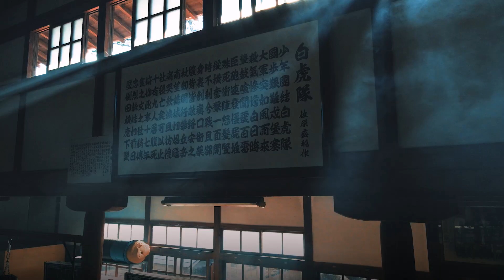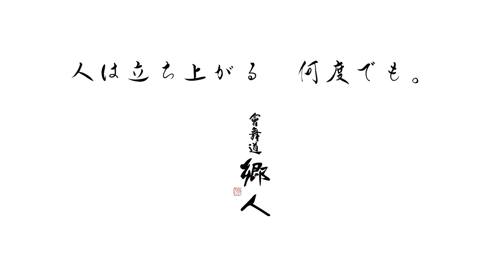【公式】テレどまつり2021 ファイナル 第6位 會舞道 郷人（福島県南会津郡下郷町）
2021年8月開催の、第23回 にっぽんど真ん中祭り（ テレどまつり ）の受賞作品です。

第23回にっぽんど真ん中祭り（テレどまつり）ファイナルコンテスト出場

第6位
會舞道　郷人（福島県南会津郡下郷町）